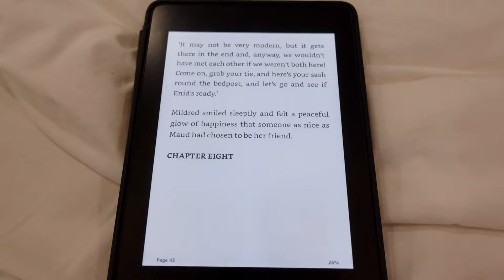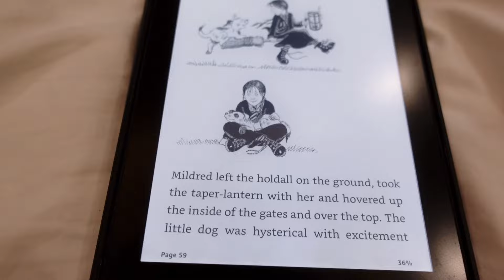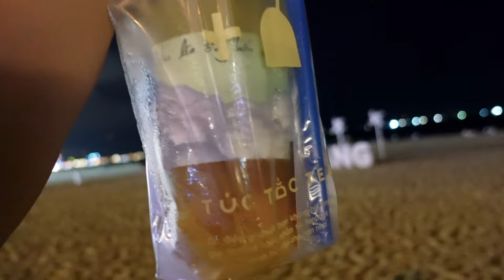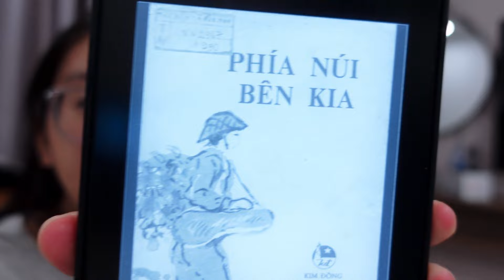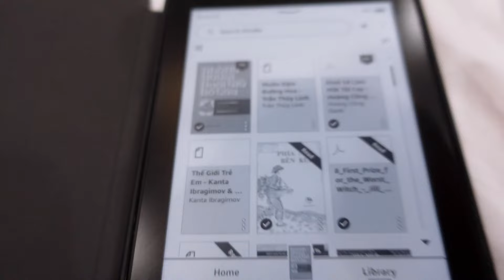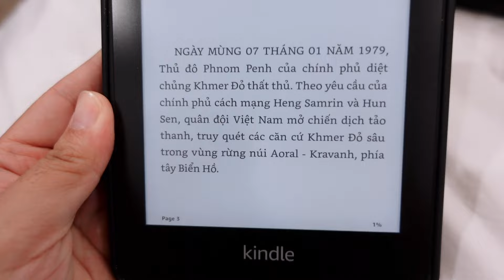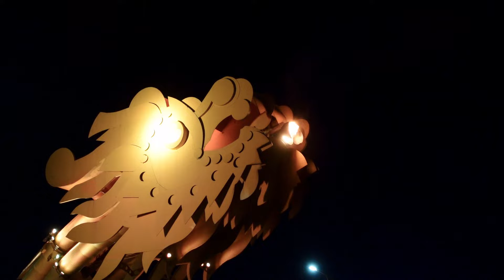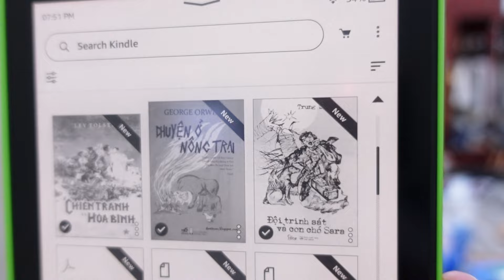5 ngày tại Đà Nẵng, Huỳn béo đọc được bao nhiêu cuốn sách???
Nhân dịp chuyến đi du lịch Đà Nẵng 5 ngày, mình quyết định thử thách bản thân xem liệu mình sẽ đọc được bao nhiêu cuốn sách trong thời gian này :")

Hãy cùng mình vào xem clip luôn nhaaa
Nhá hàng cho các bạn cuốn sách mình có đọc trong clip đó chính là cuốn sách này đây:

Rồi bây giờ hãy xem clip của mình rồi quyết định xem các bạn có mua cuốn sách này không nhé ^^~

Liên lạc với mình tại:
— socials